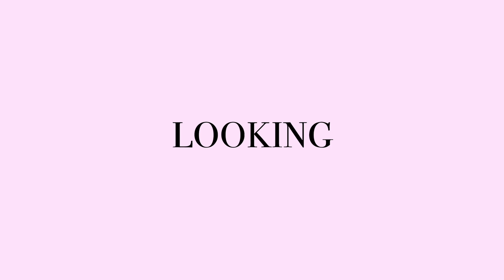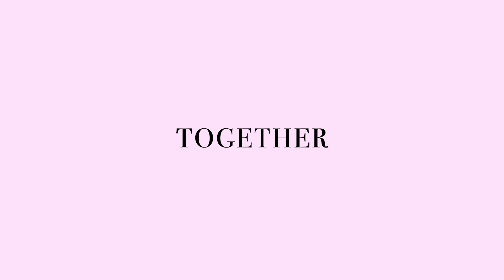Macrame Knot: Square Knot Braid | Knot Series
I'm going to show you how to create a stunning square knot braid knot pattern. This can be used as a sennit pattern, or you can add additional columns and expand the width of the pattern as well. If you're fascinated by unique knots and beautiful patterns, this tutorial is just for you! For more beginner-friendly macrame resources, check out bochiknot.com for a free 50 knots and sennits ebook, macrame patterns, and a 2 for 1 cord deal on premium macrame cord.

Check out the links in the respective sections below.

★☆★ TIMESTAMPS ★☆★

00:00 - Intro
00:05 - Trailer
00:24 - Getting Started
01:36 - Cord & Materials
02:28 - Step #1 : With the left-4 cords, make a left-facing Square knot.
03:00 - Step #2 : With the right-4 cords, make a right-facing Square knot.
03:30 - Step #3 : For the next set of Square knots, switch working cords in the middle. On the left side, use the adjacent working cord on the right. Repeat the same on the right side.
04:37 - Step #4 : Repeat the same pattern below until the desired length is achieved.
06:17 - Outro

★☆★ MACRAMÉ CORD ★☆★ (Available on Bochiknot.com, Amazon, and Etsy)
BOCHIKNOT RAINBOW CORD
► CHOOSE FROM OVER 20+ COLORS OF CORD

★☆★ BOCHIKNOT PRIVATE MACRAME COMMUNITY★☆★
Join me every week inside our private knotting community as we learn, inspire, and create wonderful macrame.  Get your monthly macrame kit, which comes with the cord and supplies you will need for the specific lessons and topics that we will be tackling for the month.